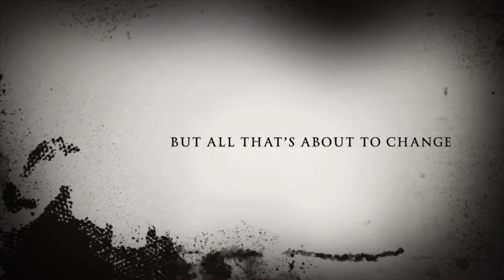Disney Twisted Wonderland Fan Trailer Horror Style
This is a fan trailer of the Disney Twisted Wonderland mobile game. This is a horror style trailer and gives it a more creepy vibe. I’m just using them for fun and entertainment purposes.